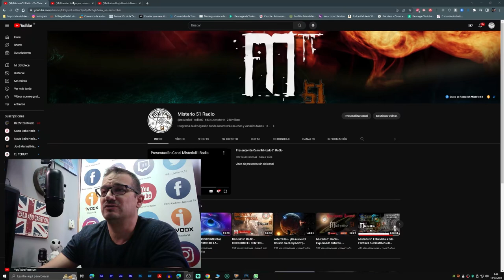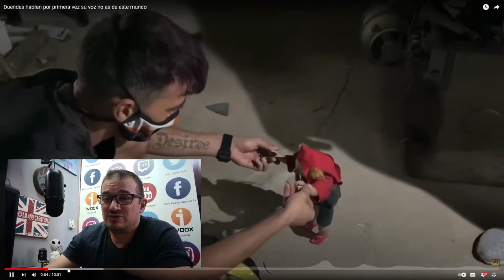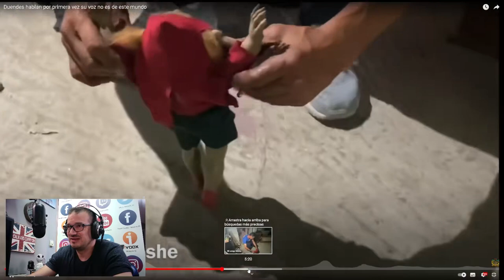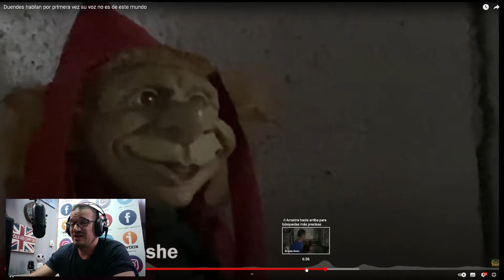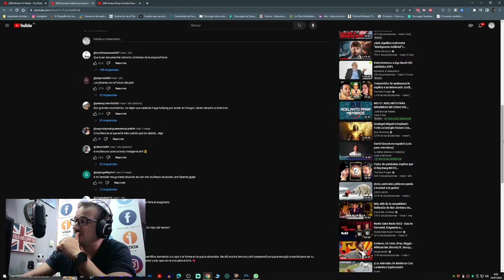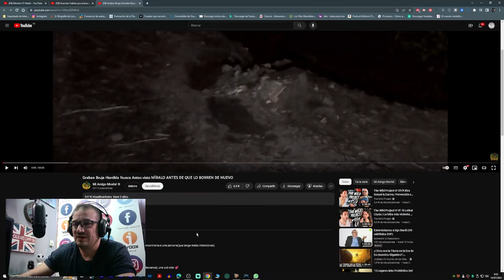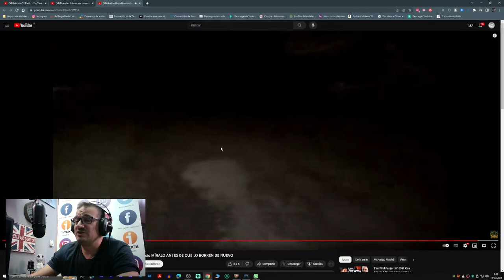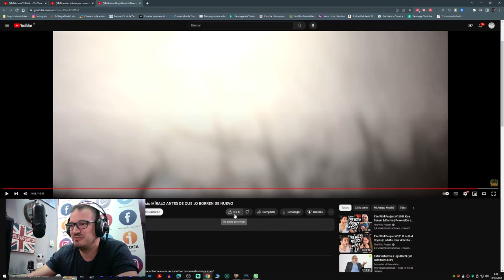Misterio51 Radio - 2ªTEMP REACCIONANDO EL DUENDE Y LA BRUJA SURREALISTA.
Misterio51 Radio - 2ªTEMP REACCIONANDO EL DUENDE Y LA BRUJA SURREALISTA. Reaccionando a un esperpento de video, de nuevo canales con muchos subs se vienen arriba haciendo el ridículo sin ningún pudor.

Con Permiso para compartir libremente de:
✅Documentales NatGeo.
✅Canal DW.
✅Kosmo.